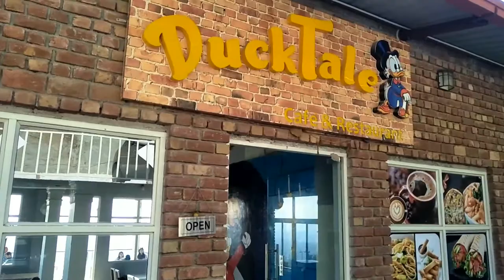Mussoorie library chowk and Mall road full view_mussorie road my first vlog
Hey guys this is my first video on YouTube so please guys I need your support I hope you like this video and subscribe my channel and share 👍 this video and thanks for watching this video